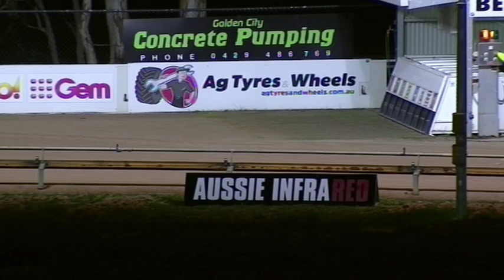BEN WED 17 JUN 20 R12